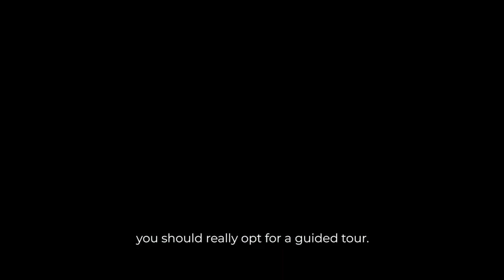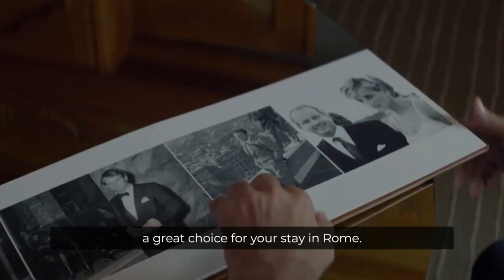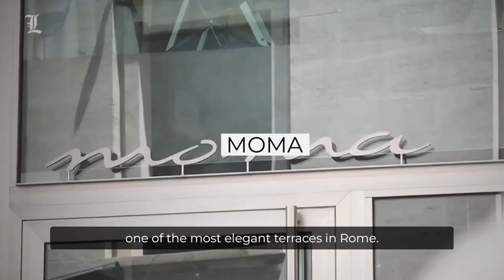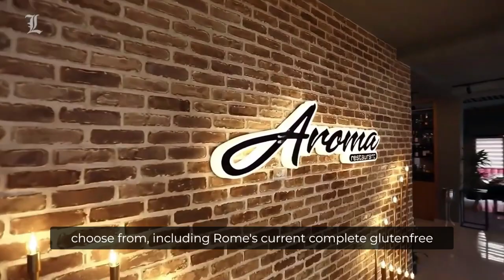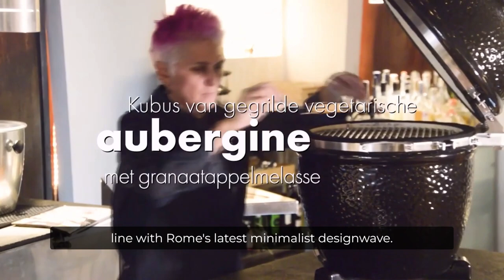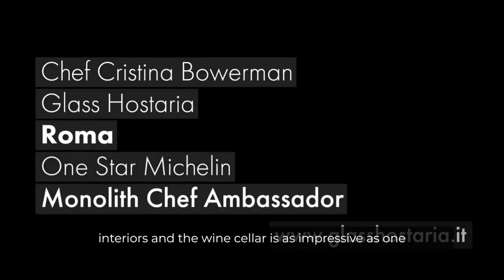What to do in Rome in 2022?